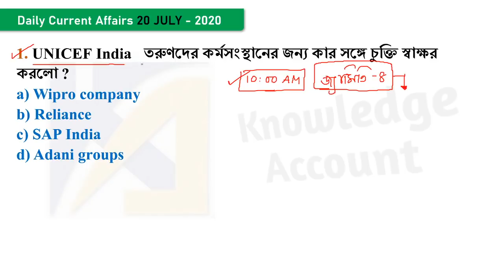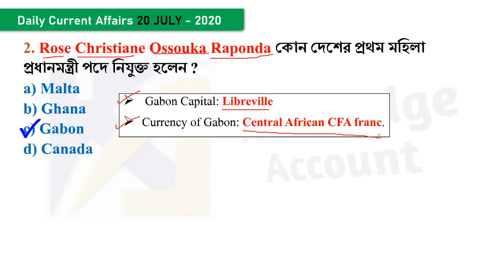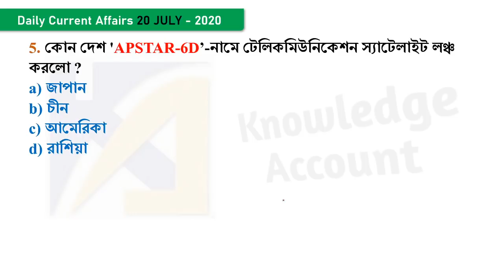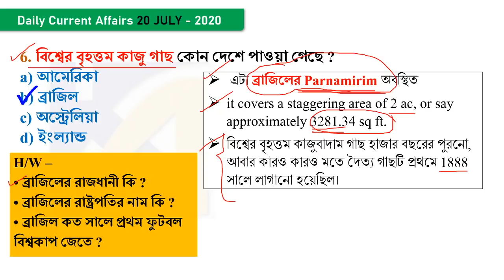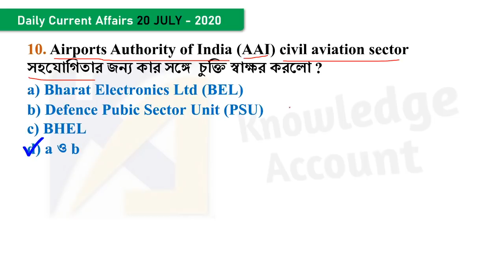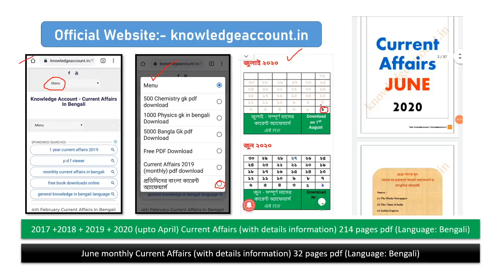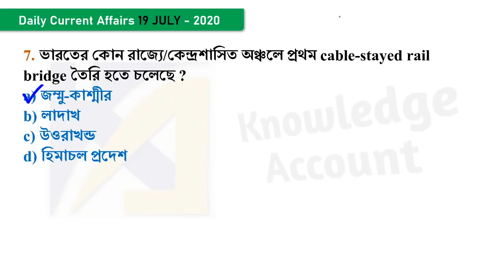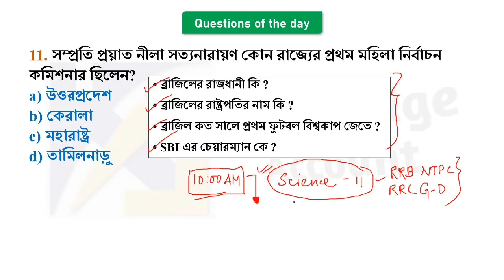20th July 2020 daily current affairs in bengali knowledge account কারেন্ট অ্যাফেয়ার্স 2020